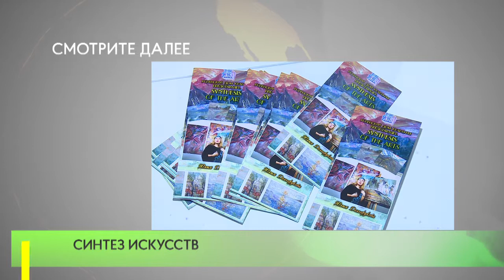Синтез искусств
«От Канн до подмосковной Швейцарии».  В   Успенском доме культуры открылась  персональная выставка московской художницы Юлии Долгоруковой. Она открывает цикл событийных мероприятий в рамках проекта «Синтез искусств».